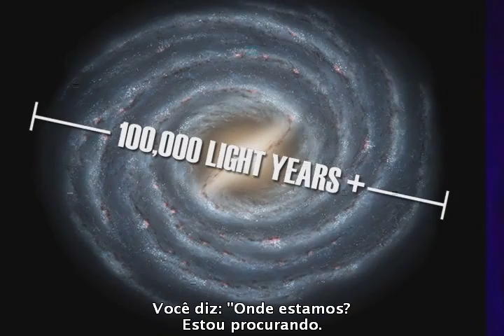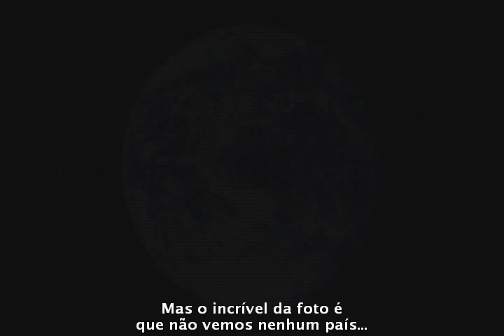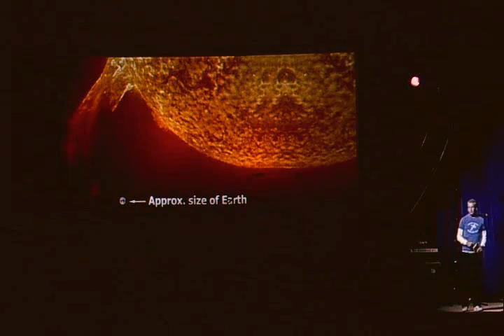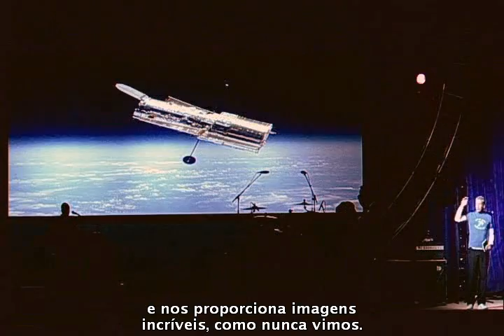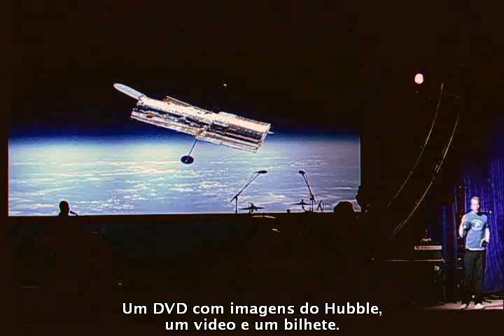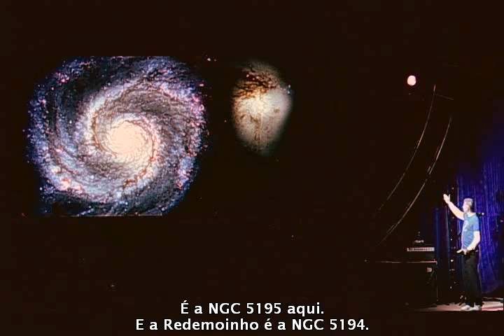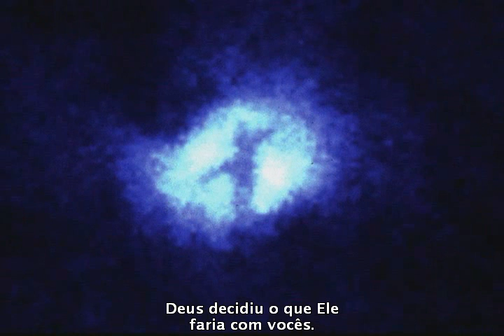Indescribable Indescritivel Louie Giglio legendado Pt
indescritivel indescribable de louie giglio passion talk show universe universo planetas amor love